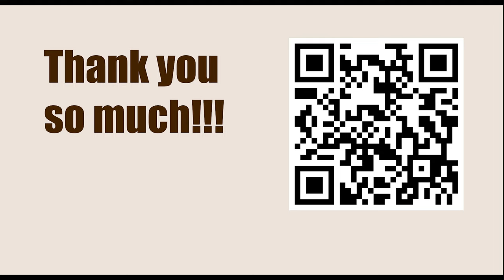"Corduroy Killer" || Robert James Fischer vs Attilio Di Camillo (Annotation: Andrew Soltis)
Andrew Soltis

Jacob Aagaard
Grandmaster Preparation - POSITIONAL PLAY